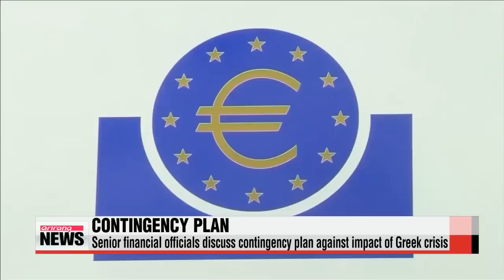Korean financial officials devise contingency plan for Greek crisis Grexit 위험에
Asian stocks opened lower on Monday following the ′no′ vote in Greece′s referendum.
Korea′s benchmark KOSPI is currently down around one－point－two percent from Friday′s close.
To counter the uncertainty，... senior officials from numerous financial organizations in Korea met this morning to draw up a contingency plan.

Korean economic and financial policymakers put their heads together to discuss the latest developments in the financial markets，… as Greek voters said ′no′ to the eurozone′s austerity measures in a high－profile referendum.
Senior officials including Vice Finance Minister Joo Hyung－hwan ， and the BOK′s senior deputy governor discussed a possible contingency plan to prepare for the impact the Greek vote will have on the local financial market.
They concluded that the situation in Greece should be closely monitored，… as economic， political and social matters within the eurozone could be affected.
The finance ministry added that they will consider the likelihood of a shaky global financial market，... following the uncertainties in the Europe， and said Korea will take aggressive measures to protect the local market.
Officials， however， said the Korean market is not completely immune to the potential Grexit，... as many European banks may withdraw their money from Korea amid continued uncertainties in Europe.
The result of the referendum is not expected to have a direct impact on the Korean economy，… as Korea′s exposure to Greece is minimal.
The Financial Supervisory Service says that dealings with the troubled European nation by local banks and non－bank institutions only account for one－point－three percent of the total overseas lending.